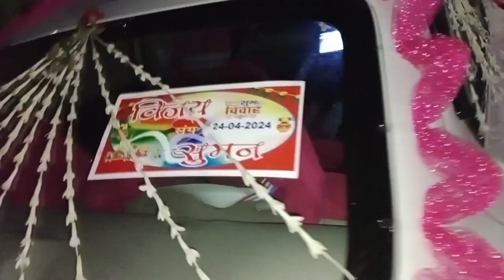बारात निकल गया 🥳dailyvlog